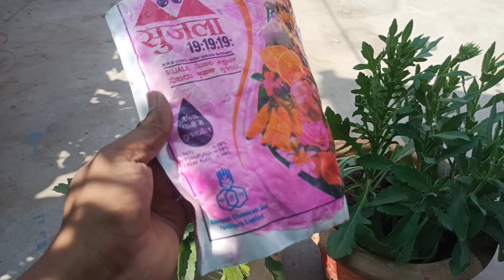तेज धूप में लगाए अपने गार्डन मे खूबसूरत फूल का पौधा । Naurang के पौधे को लगाना हुआ अब और भी आसान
Hello plant's lover
क्या आप के गार्डन में फूलों के पौधे बहुत कम है

तो अपने गार्डन में कुछ इस तरह से खूबसूरत गर्मियों के पौधों को जगह दें जो की पूरी भरी गर्मी में भी आपके गार्डन को खूबसूरत बनाए रखेंगे। ।

नवरंग का पौधा बहुत ही आसानी से भिजवा कटिंग के माध्यम से उगाया जा सकता है  तथा इस पौधे को धुप बहुत पसंद होती है तो आप इस पौधे को ऐसी जगह पर रखें जहां इसे पूरे दिन की धुप मिले तथा बहुत ही कम देखभाल में चलने वाला यह खूबसूरत सा पौधा कई रंगों में नर्सरी पर उपलब्ध होता है।

गर्मियों के पौधे की अन्य जानकारी जानने के लिए आप मुझे मेरी Instagram id पर मैसेज कर सकते हैं। 👇👇👇👇